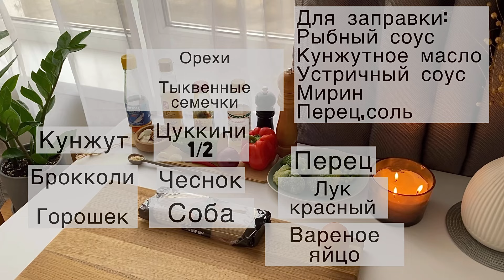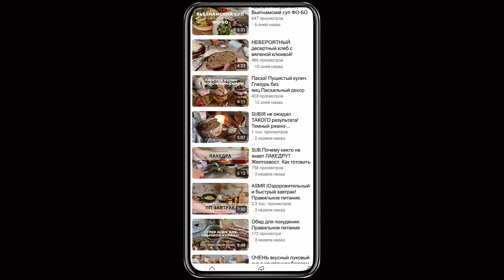ПРАВИЛЬНОЕ ПИТАНИЕ. Ужины для похудения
КОТЛЕТЫ ВАЛЛЕНБЕРГ С ПЮРЕ ИЗ СЕЛЬДЕРЕЯ:

- корень сельдерея
- говядина 500гр или телятина
- 2 желтка
- сливки 200 мл (на 100гр фарша используйте 40 гр сливок)
- панировочные сухари
- соль перец
- брусника и чайная ложка сахара для соуса

МИНТАЙ В СЛИВОЧНОМ СОУСЕ С ЦУККИНИ И ТИМЬЯНОМ:

- минтай 400 гр
- лук репчатый
- лук зеленый
- цуккини половинка
- сливочное масло 20гр для обжарки лука и 20 гр для соуса бешамель
- соль перец
- чеснок зубчик или гранулированный
- пармезан

СОБА С ОВОЩАМИ И УСТРИЧНЫМ СОУСОМ:

- гречневая лапша Соба
- вареное яйцо
- красный лук
- перец болгарский
- чеснок 2 зубчика
- цуккини половинка
- орехи(в идеале арахис)
- тыквенные семечки по желанию
- кунжут
- брокколи
- зеленый горошек

ДЛЯ ЗАПРАВКИ:
- рыбный соус
- кунжутное масло
- устричный соус
- мирин
- перец соль

Музыкант: @iksonmusic

Музыкант: Not The King
таймкод:
00:00 - котлеты Валленберг с пюре из сельдерея
02:31 - минтай в сливочном соусе
05:15 - соба с овощами